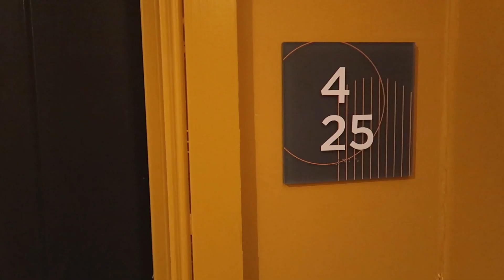Luna on Pine, Unit 425